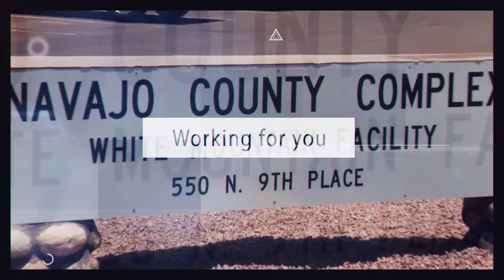County Connection - Snow Plows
Supervisor Dawnafe Whitesinger visits with Ricky Denton & Bill Bess about the Snow Management Plan for the County.